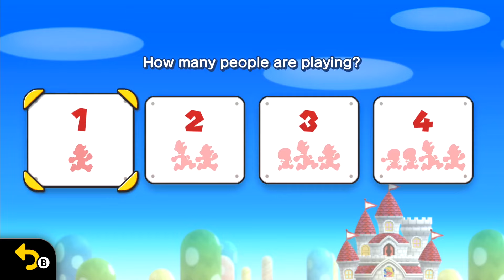New Super Mario Bros U Deluxe – 4 Players Final Boss Co Op Walkthrough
💥💥💥PLEASE RATE THE GAMEPLAY ON A 5-POINT SCALE

In this video, we are 4 players (multiplayer) walkthrough the popular game New Super Mario Bros. U Deluxe Final Boss. Follow the game carefully, it is very dynamic and exciting. Enjoy your viewing.

We play as a team of 2-4 players, record games on the Nintendo Switch console, and use the Dolphin emulator. Our genre of the game letsplay no comments.